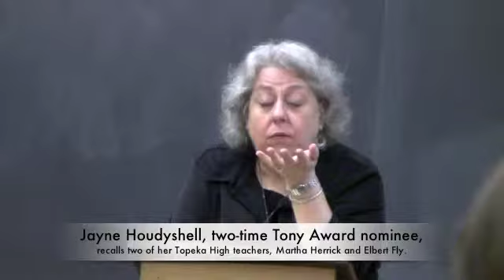Jayne Houdyshell speaks to Topeka High School drama students